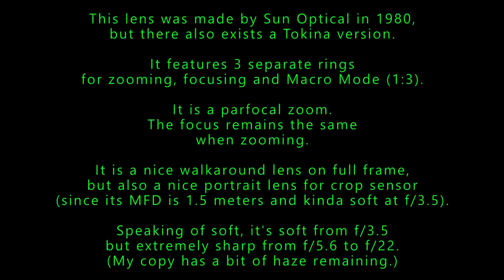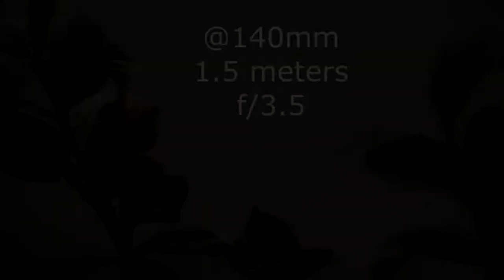Soligor MC Auto Zoom 35-140mm f/3.5 Macro (Sun Optical)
Soligor MC Auto Zoom
35-140mm f/3.5 Macro (Sun Optical)

Maker - Sun Optical
Years - Late 1970s - Early 1980s
Zoom Type - one-touch design
Macro - 0.3 meters (1:3)
Aperture Run - f/3.5 - f/22 (6 blades)
Max 35mm - f/3.5
Max 140mm - f/3.5
Optical Formula - 13 elements, 10 groups
Multicoated, Elements have blue, magenta and amber sheen.